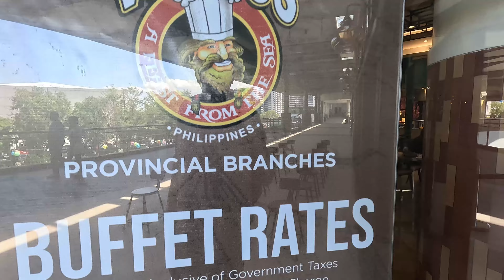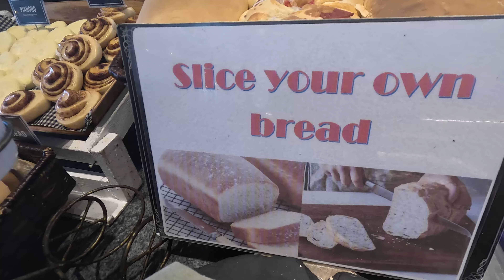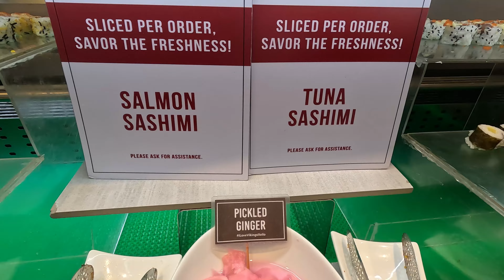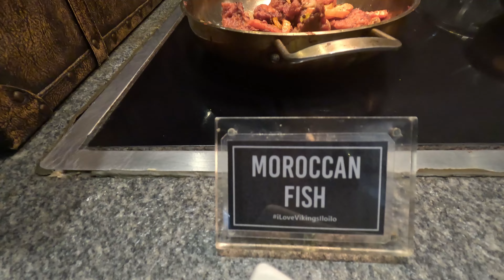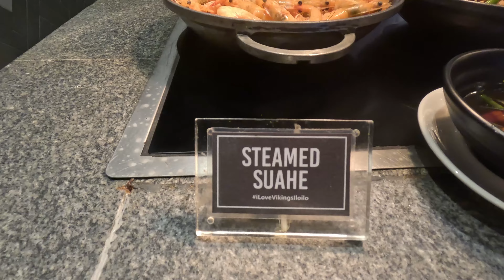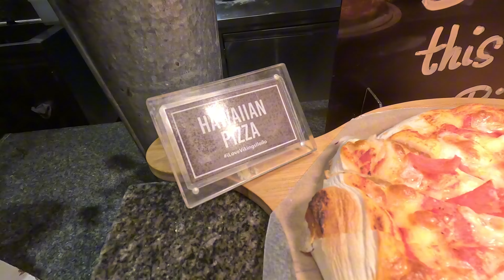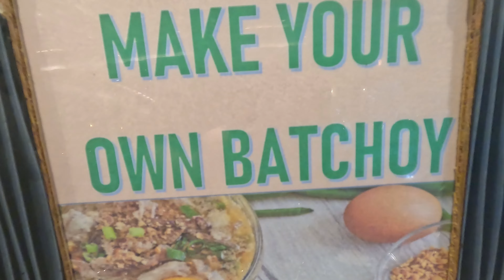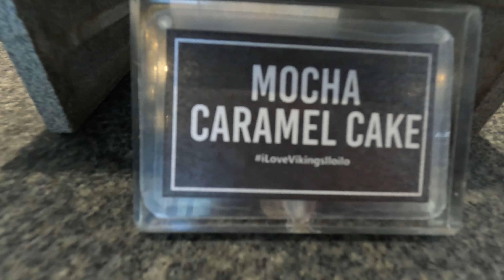Best Buffet In Iloilo Philippines. All You Can Eat Lechon & Fresh Seafood. Vikings Luxury Buffet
Best Buffet In Iloilo, Philippines. All You Can Eat ... Best Fresh Food Seafood
Vikings Luxury Buffet Iloilo City Philippines.